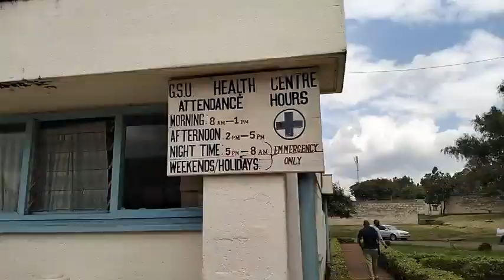HEALTH FACILITY NAIROBI CITY COUNTY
Video from Felix Mwita